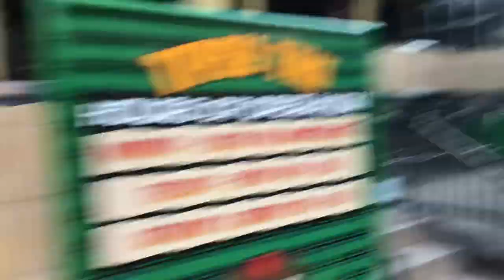Morning walk by the canal in Oklahoma City